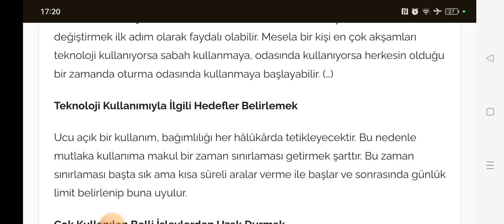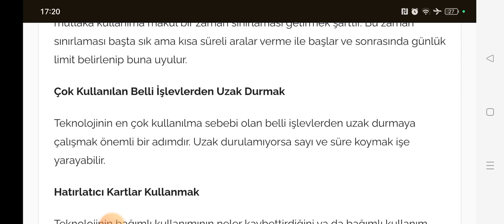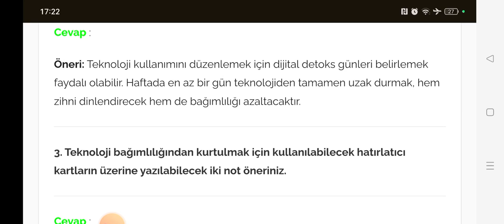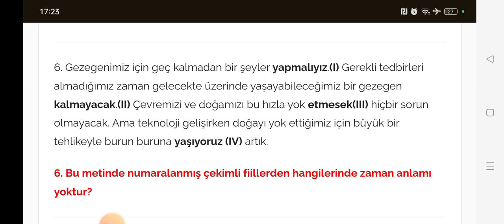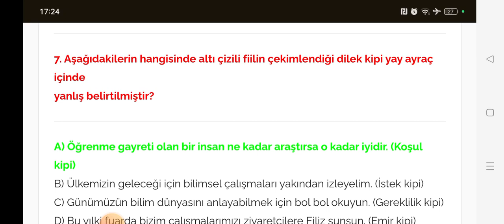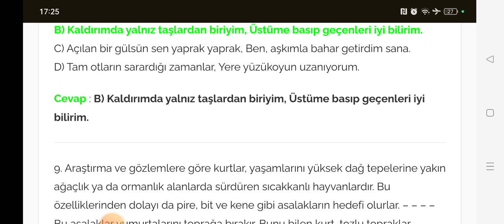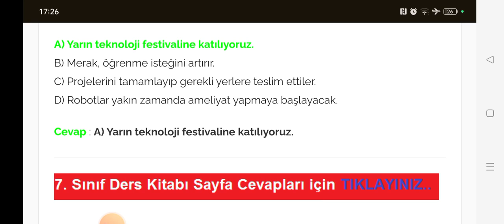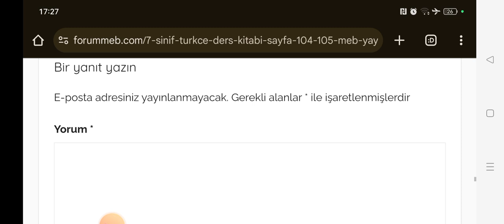7. Sınıf Türkçe Ders Kitabı Sayfa 104-105 MEB Yayınları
7. Sınıf Türkçe Kitabı Sayfa 104, 105 Cevapları, 3. Ünite Tema Değerlendirme Etkinlikleri ile öğrencilerin öğrendiklerini pekiştirmelerine olanak tanır. Ortaokul 7. Sınıf Türkçe Kitabı içinde yer alan bu sayfalar, dil becerilerini geliştirmek ve konu hakimiyetini artırmak amacıyla hazırlanan çeşitli sorularla doludur.